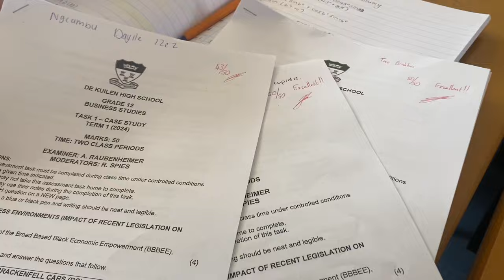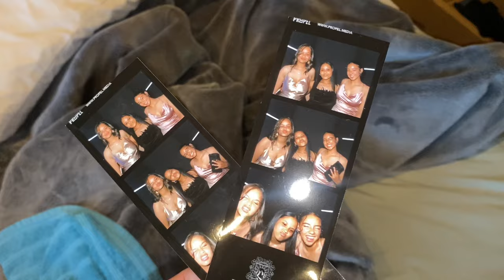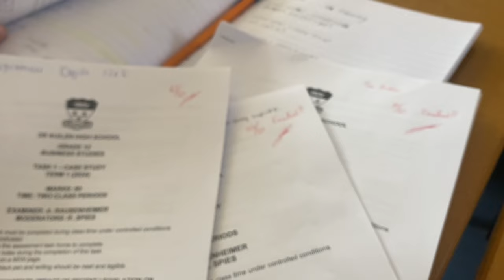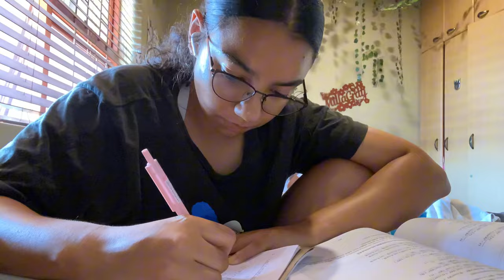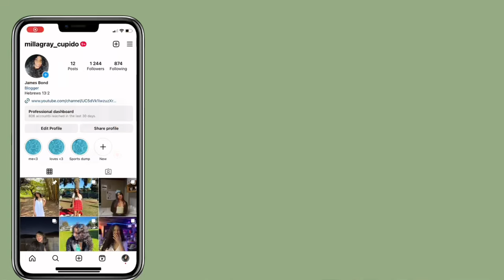SPEND A SCHOOL DAY WITH ME; academic weapon edition 📚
Hello my loves, I hope everyone is doing amazing
Sooo schools been HECTIC and I wasn’t able to post last week soooo I hope you enjoy todays vlog.❤️🤩

Link:
Link: